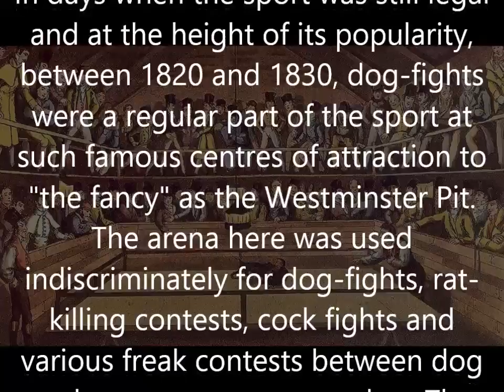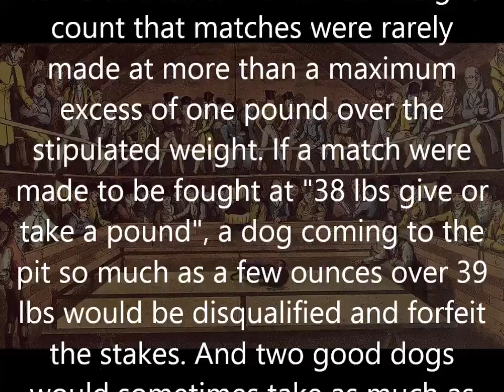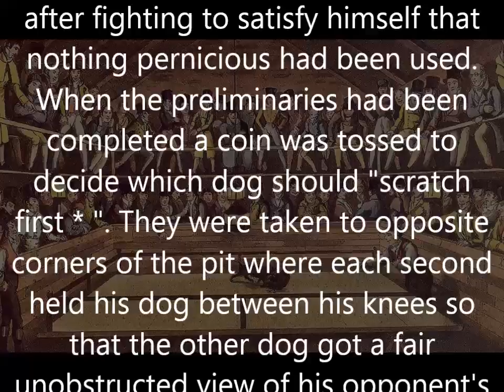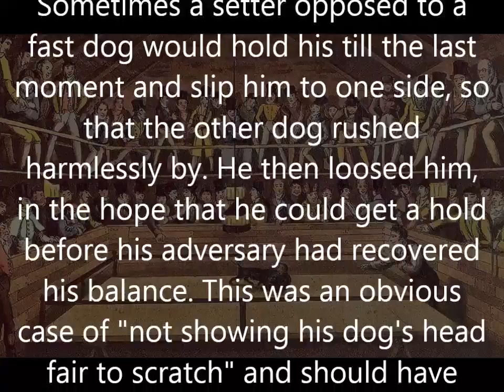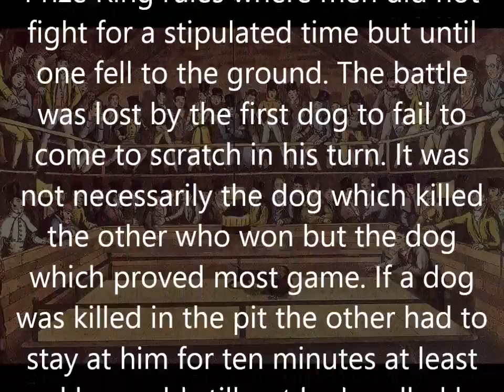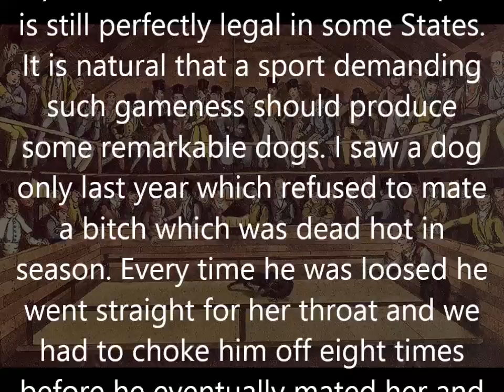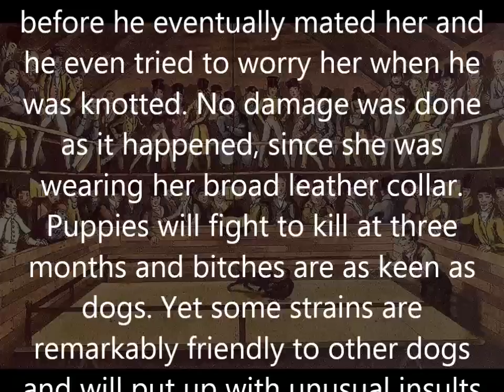PIT RULES (from staffords and baiting sports by phil drabble)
an extract from staffords and baiting sports by phil drabble

WE DO NOT SUPPORT DOG FIGHTING IN ANY WAY THIS IS
PURELY FOR HISTORICAL AND RESEARCH PURPOSES ONLY